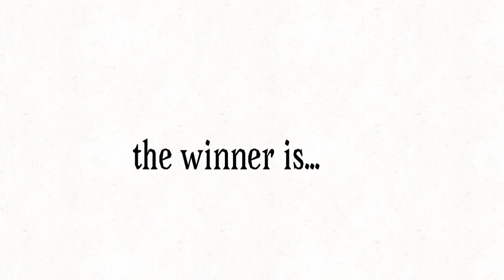tpot voting elim order